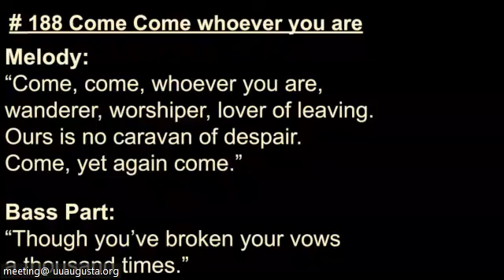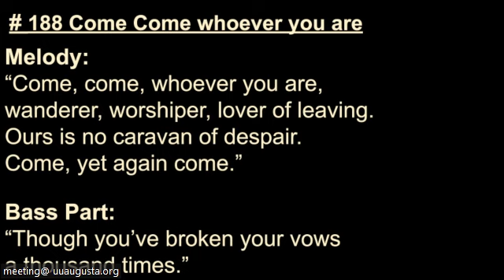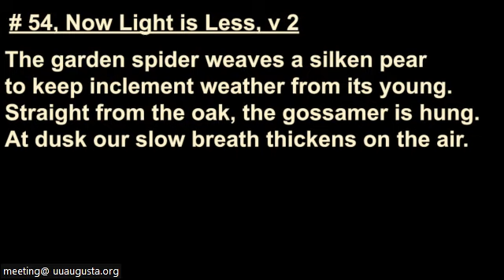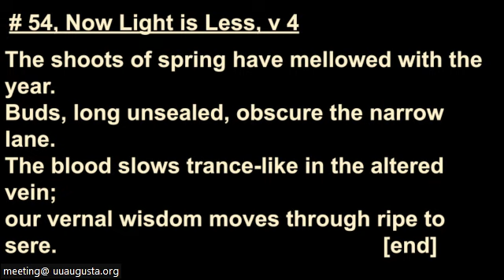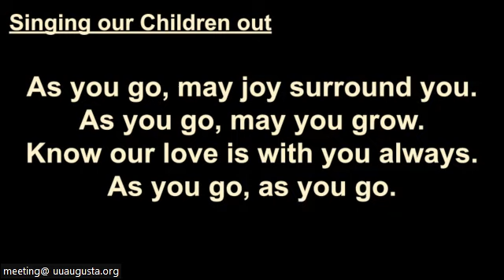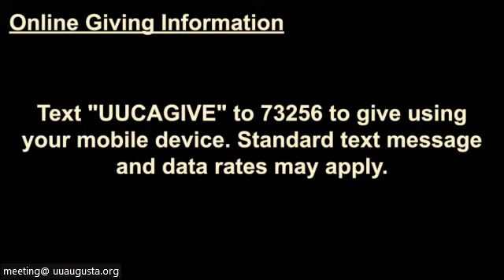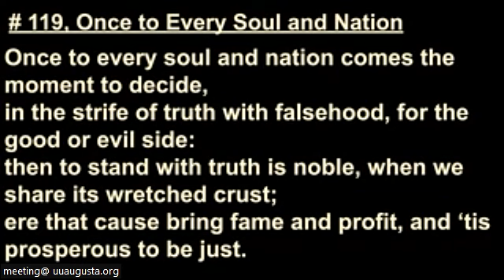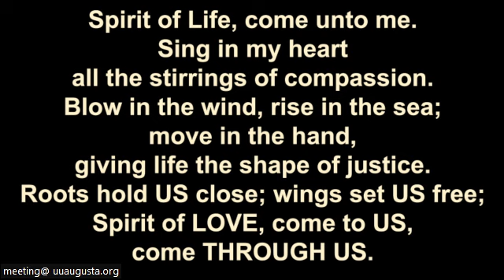Allez, Automne et Démocratie (ft. Rev. Nic Filzen and Chris M)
Allez, Automne et Démocratie
Rev. Nic Filzen
Josef Patchen, Music Director